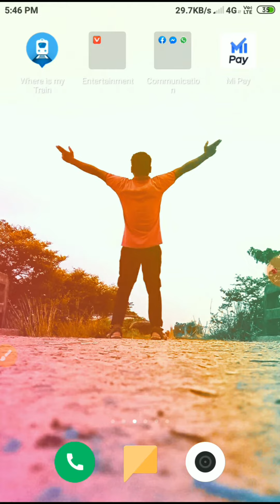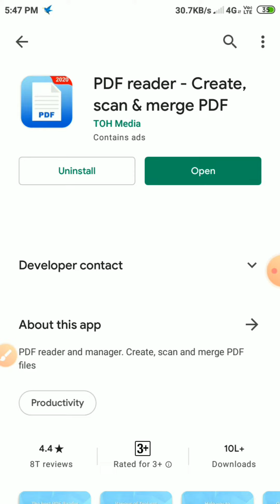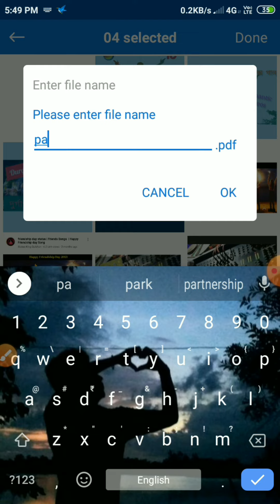Mobile Se PDF File Kayse Banayo // How To Create a PDF File From Your Mobile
thanks